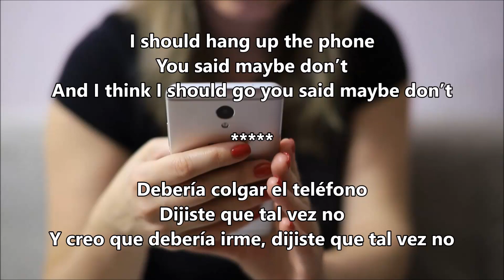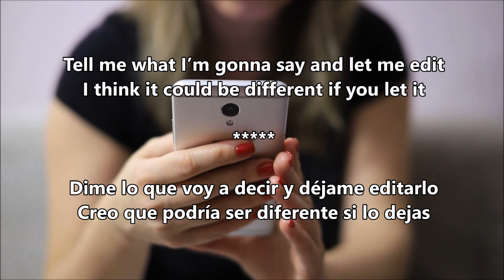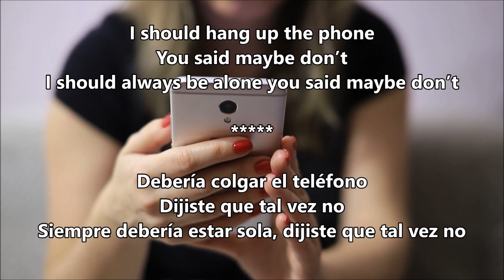Maisie Peters - Maybe Don't (feat. JP Saxe) (Sub. Inglés - Español)